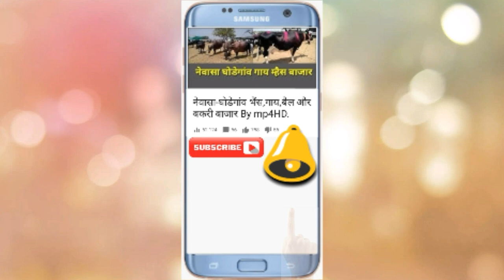शतावरी औषधी वनस्पती लागवड.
शतावरी मध्ये औषधी गुणधर्म असल्यामुळे या पिकाला खुप महत्व प्राप्त झाले आहे.या मध्ये पिवळी आणि पांढरी असे दोन प्रकार आहेत.